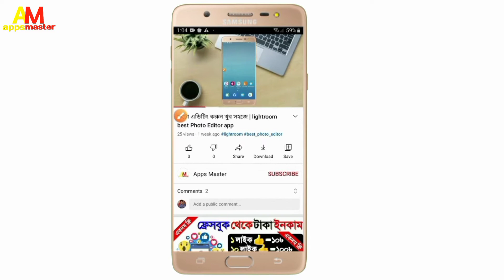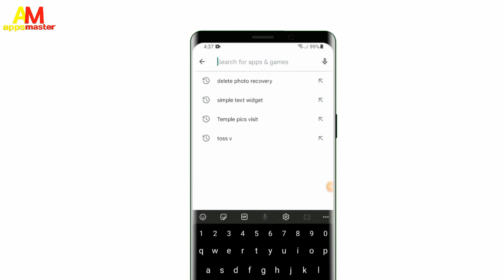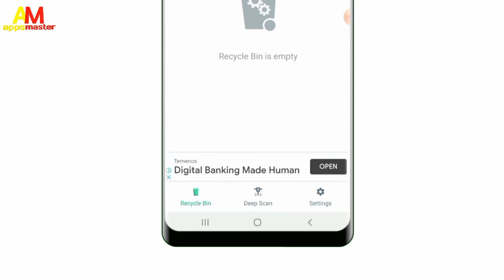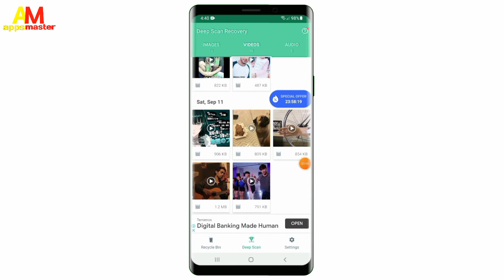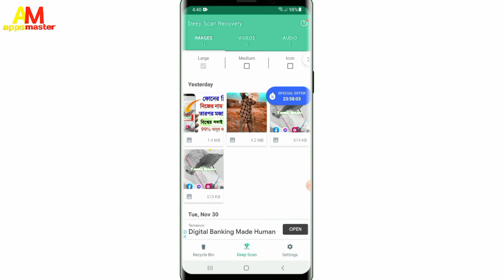How To Recover deleted Photo And Files In Bangla | Bangla Tutorial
Help Service
Message korun